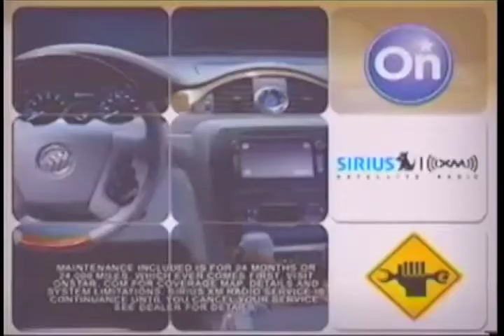Tri-County Spin: April 9, 2012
Paul Coble, running for the U.S. House in North Carolina's 13th congressional district, joins the discussion on Tri-County Spin on April 9, 2012.